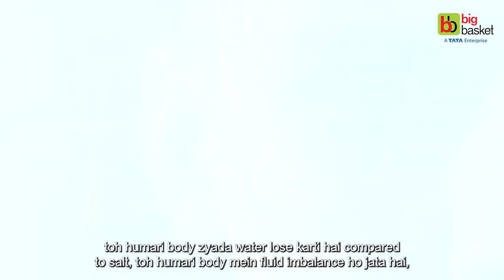Escape the Grip of Water Retention with These Tips | bigbasket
Water retention occurs when excess fluid builds up in the body's tissues, leading to swelling and discomfort. With this video we try to help you understand its causes, symptoms, and some effective natural remedies to alleviate this condition.

About bigbasket

Did you ever imagine that the freshest of fruits and vegetables, top quality pulses and food grains, dairy products and hundreds of branded items could be handpicked and delivered to your home, all at the click of a button? India’s first comprehensive online megastore, bigbasket.com, brings a whopping 20000+ products with more than 1000 brands, to over 4 million happy customers. From household cleaning products to beauty and makeup, bigbasket has everything you need for your daily needs. bigbasket.com is convenience personified. We’ve taken away all the stress associated with shopping for daily essentials, and you can now order all your household products and even buy groceries online without travelling long distances or standing in serpentine queues. Add to this the convenience of finding all your requirements at one single source, along with great savings, and you will realize that bigbasket- India’s largest online supermarket, has revolutionized the way India shops for groceries. Online grocery shopping has never been easier. Need things fresh? Whether it’s fruits and vegetables or dairy and meat, we have this covered as well! Get fresh eggs, meat, fish and more online at your convenience.